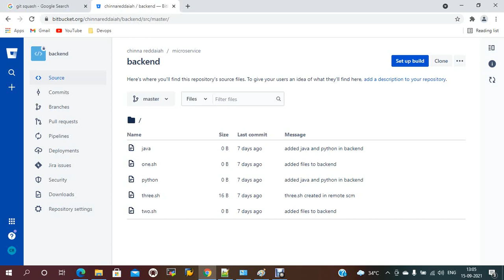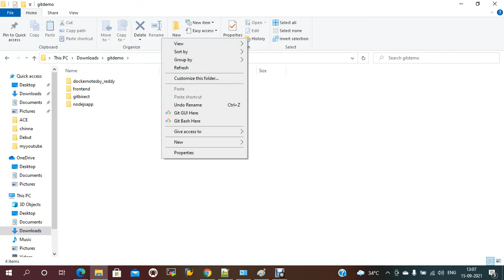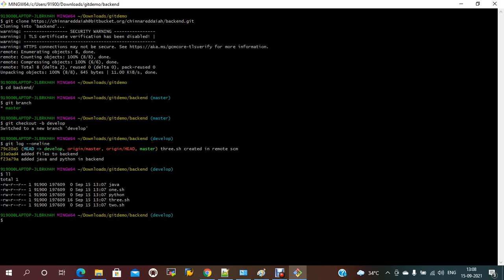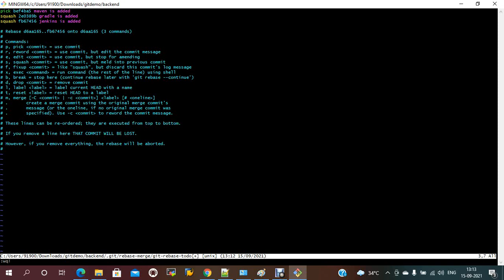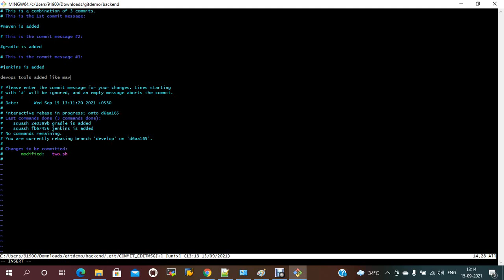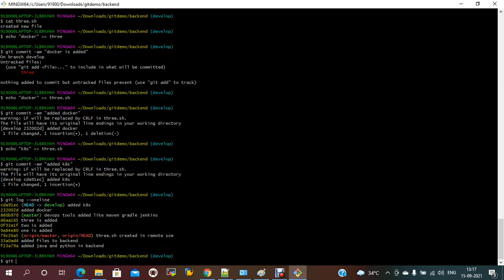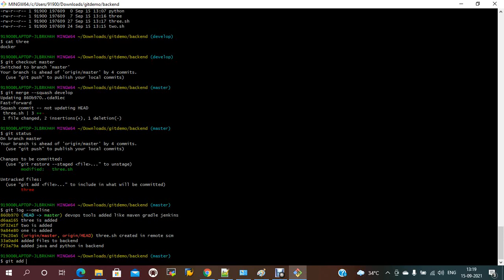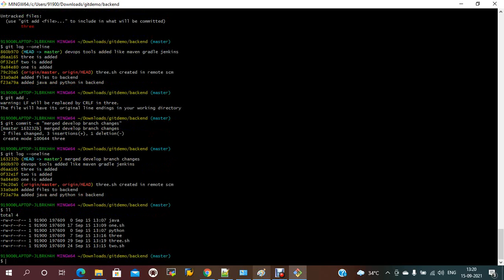Git Session 15 || Git Squash || combine multiple commits into single commit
In this video will discussed about the git squash using this command we can combine multiple commits into single commit so that our history will be clean